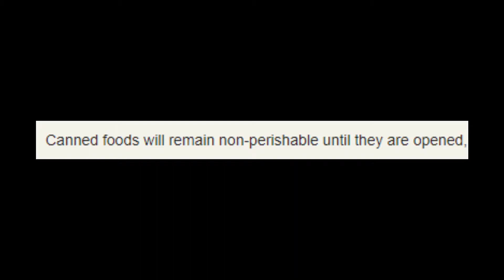Act II: "The New Car"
It was fun to edit I guess. I had a lot of brain farts from what Wilko has said in the raw footage.
Wilko can't blame us since he was one OUTSIDE doing burpees, because muh stress is going to kill me or smt, it only effects your aiming, but for Wilko it is game ender.
Associates:
Taimings:
0:00 Sound Dump
0:10 Chapter I:"A New Car"
2:15 Chapter II: "Wasted Cans"
10:54 Chapter III: "I Don't Want This Chapter To Be Ever Mentioned Again."
15:29 Outro
File name:
i5